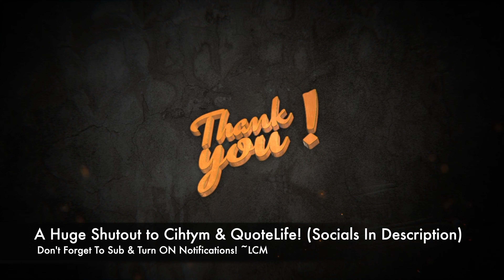[Promo] Excuse by Cihtym ft. QuoteLife prod. LCMusictracks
🎧  For BEST Audio Experience (L-R Panning Used)
🖥 〰️ 4K✔ (NOT Artist's Official Video)

A mutual friend @SkaaKruOfficial , introduced me to a rising independent artist by the name of @Cihtym, when he heard my instrumental called "Gratification". He expressed how Cihtym would be a perfect MC for my instrumental and it clearly shows!
This song is part of Cihtym's upcoming and highly anticipated album- A strenuous project that took him approximately ONE YEAR from concept to finish!
He was gracious enough to not only share the track list, but to let me listen AND to share the full track of Excuse with you all! -Which features another independent and talented artist by the name of QuoteLife.

📝 Excuse Lyrics 👇 (Full Album Track List Listed After!)

Hook -

i feared if i fought back there was nothing that i could do
i still get those days when i look back like maybe that was my excuse
to not ever take a stand and be that bigger man you needed
couldn't even fight my tears couldn't bare to see it
either way i was defeated even though id act all big and strong
to this day i still haven't found the reason why

Verse 1 -

for so long i let the guilt kill me
even though you came out unscathed
fact is i wasn't more willing to save the day was far from brave
mentally the scars remain words of pain cannot equate
you were in a state harm and all i did was stay away
pray i wake God please give me some amazing grace
i gave my faith now its time i sit and wait so patiently i pace
in my mind hoping when i open up my eyes from where i hide
everything bad would be erased since

📝 QuoteLife (Feature Verse)

No more excuses, no interlude it's just intruding. You went from moving to moveless.

Still amused from my music?

See it's not only the excuse but the way that I execute it.

How I convince you that I'm a do it,

Then remove it from my to do list. Foolish mind! you see my clueless pride? protruding how cool am I? Stupid! a wise man won't join a debate just to prove he wise.

I was fussing, giving up, wits tossed in a pool of lies.

Not doing nothing left blood on my hands, I choose to shine

📣 His album titled " What Hides Underneath The Surface" will officially be released on Saturday, March 26, 2022 on ALL platforms!

Cihtym's Album Tracklist:

1. Arrival
2.  Excuse ft. QuoteLife prod. @LCMusicTracks
3. Exhale
4. Expect More
5. Focus
6. Game Me Hope
7. I Remember ft. Chance Connor
8. More Than I do
9. Powerful
10. Weekend Vibes
11. What Happens Now
12. Wish You Best
13. World Unknown

Artist: Cihtym
Featuring: QuoteLife
Mixed & Mastered by: Cihtym
Instrumental by: LCMusictracks
Promo Video Edited on: 2015 Macbook Pro